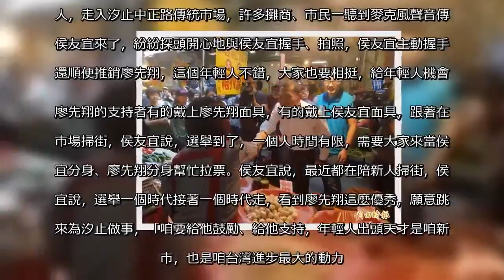侯友宜當母雞 陪新人廖先翔菜市場掃街 - 政治 - 自由時報電子報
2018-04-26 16:09 〔記者俞肇福／新北報導〕國民黨新北市長參選人侯友宜今天到汐止，陪同國民黨新北市議員參選人廖先翔到傳統市場掃街拜票，侯友宜受到婆婆媽媽們與攤商的歡迎，侯友宜也不忘發揮母雞帶小雞的精神，要選民市長支持他，也要給年輕人一個機會。30歲的廖先翔，是國民黨現任新北市議員廖正良的兒子，這次世代交替，準備接下父親的棒子繼續服務選民。侯友宜與廖先翔的支持者一行人，走入汐止中正路傳統市場，許多攤商、市民一聽到麥克風聲音傳出侯友宜來了，紛紛探頭開心地與侯友宜握手、拍照，侯友宜主動握手，還順便推銷廖先翔，這個年輕人不錯，大家也要相挺，給年輕人機會。廖先翔的支持者有的戴上廖先翔面具，有的戴上侯友宜面具，跟著在菜市場掃街，侯友宜說，選舉到了，一個人時間有限，需要大家來當侯友宜分身、廖先翔分身幫忙拉票。侯友宜說，最近都在陪新人掃街，侯友宜說，選舉一個時代接著一個時代走，看到廖先翔這麼優秀，願意跳出來為汐止做事，「咱要給他鼓勵、給他支持，年輕人出頭天才是咱新北市，也是咱台灣進步最大的動力。」   國民黨新北市長參選人侯友宜陪同新人廖先翔掃街，受到市場攤商與買菜民眾的支持。（記者俞肇福攝）   侯友宜到新北市汐止中正路傳統市場拜票，隨後到濟德宮參拜，侯友宜說要給年輕人機會，他樂意陪同，也希望大家當他與廖先翔的分身，一起拉票。（記者俞肇福攝）